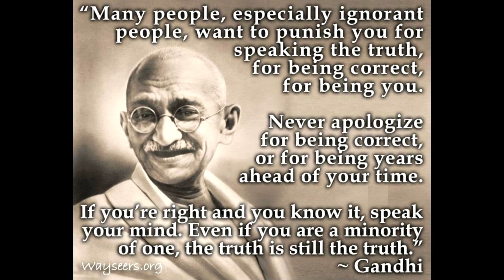Get Used To People From Other Planets Being Here (9-14-2016)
Throughout the ages, so many people have stood up for the simple yet intelligent thought process that there is life, living beings, on other planets in our Universe.  How could there not be?
       As our own technology has improved, as well as our metaphysical prowess, we are becoming more and more away of this simple fact.
       THERE IS LIFE ON MANY OTHER PLANETS.
They're already here but things are about to get real dicey.